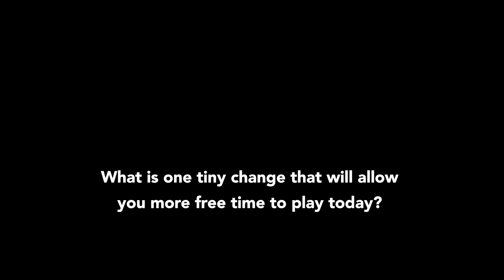LUXURY OF TIME - playing is serious business - The Artist's Way (Week 6, Day 7)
Today, let's get serious with our art by getting serious with our play.
👉 Take your creative recovery seriously with FREE 10-minute daily sessions and a supportive community

TODAY'S INSPIRATION FROM JULIA CAMERON

Creative living requires the luxury of time, which we carve out for ourselves—even if it’s fifteen minutes for quick morning pages and a ten-minute mini bath after work.

Creative living requires the luxury of space for ourselves, even if all we manage to carve out is one special bookshelf and a windowsill that is ours. (My study has a window shelf of paperweights and seashells.) Remember that your artist is a youngster and youngsters like things that are “mine.” My chair. My book. My pillow.

Designating a few things special and yours alone can go a long way toward making you feel pampered. Chinatown anywhere offers a beautiful teacup and saucer for under five dollars. Secondhand stores often have one-of-a-kind china plates that make an afternoon snack a more creative experience.

Much of what we do in a creative recovery may seem silly. Silly is a defense our Wet Blanket adult uses to squelch our artist child. Beware of silly as a word you toss at yourself. Yes, artist dates are silly—that’s the whole point.

Creativity lives in paradox: serious art is born from serious play.

(The Artist's Way, 2016, p. 112)

TODAY'S AFFIRMATION

I routinely allow myself the luxury of free time.

TODAY'S CREATIVE EXERCISE

Bake something.
(If you have a sugar problem, make a fruit salad.) Creativity does not have to always involve capital-A art. Very often, the act of cooking something can help you cook something up in another creative mode. When I am stymied as a writer, I make soups and pies.

TODAY'S QUOTE

"As an artist, it is central to be unsatisfied! This isn’t greed, though it might be appetite."
— Lawrence Calcagno

TODAY'S JOURNAL PROMPT

What is one tiny change that will allow you more free time to play today?

Share in the comments below👇